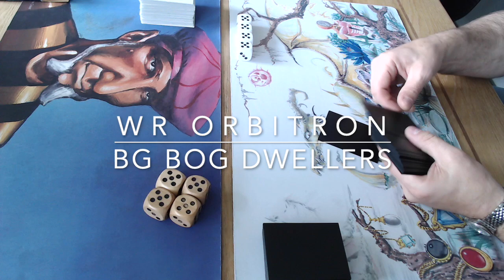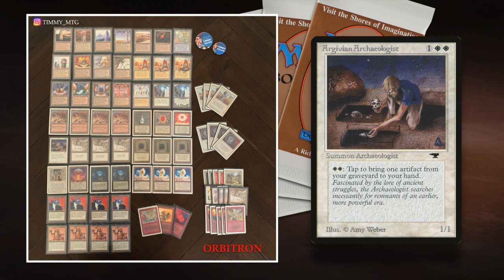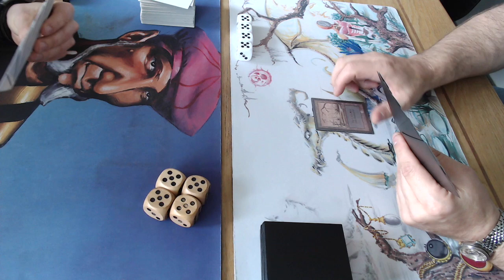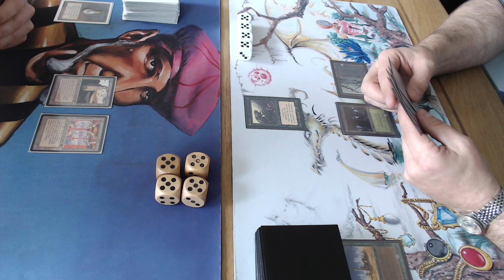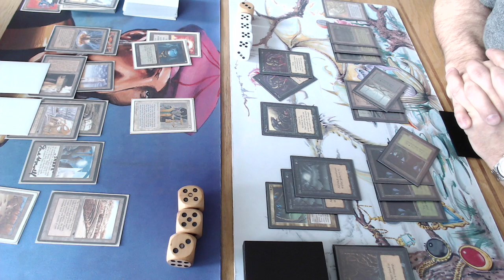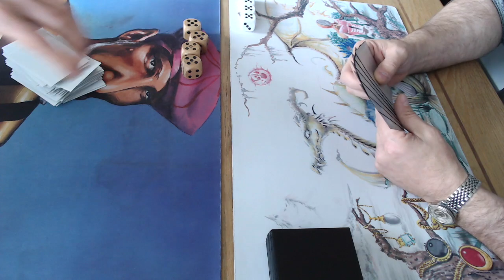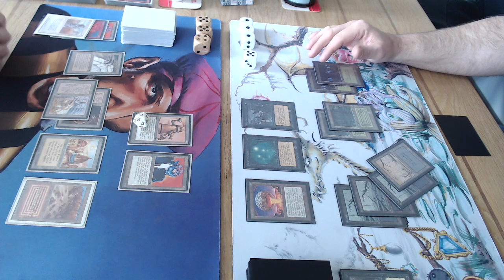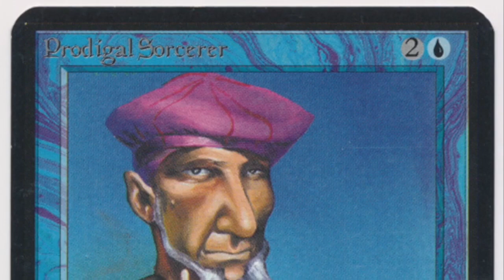Bog Dwellers vs Orbitron, OS MTG 93/94 | Magic the Gathering | 345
This week, I am playing against a beautiful black and green mtg deck full of bog dwellers build by dutchman Frenk. His deck aims for a quick start with Bog Rats and Imps powered by the Bad Moon. To face these bog terrors, I have brought my OrbiTron deck, a red and white Tron brew. The deck works with Winter Orb, Howling Mine and Relic Barrier. By tapping down these artifacts with the barriers, I hope to draw more and have access to more mana. Simple, right? Well, it does take a while to get it all up and running.. This match-up seems to be a race against the bogs. Will I survive against the dark dwellers of the bog?

00:00​ MTG 93/94
01:03​ OrbiTron Deck Tech
06:36​ Bog Dwellers Deck Tech

09:38​ MTG Games

Do you like what you see?